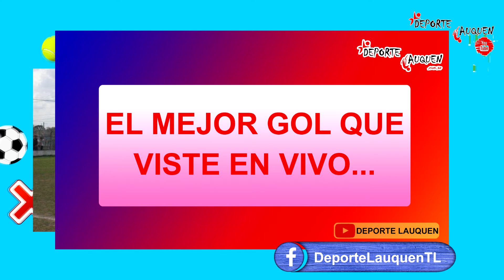Federico Bisio responde el cuestionario de Deportelauquen (28-05-20)